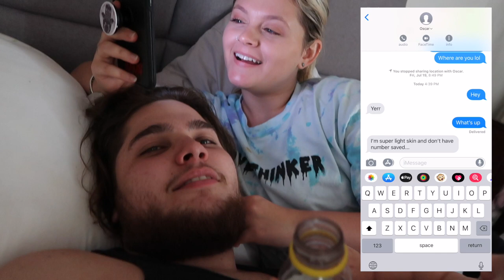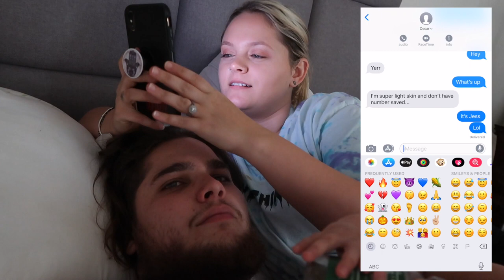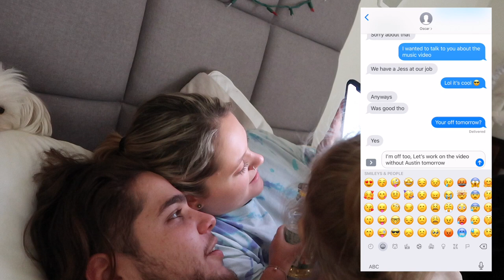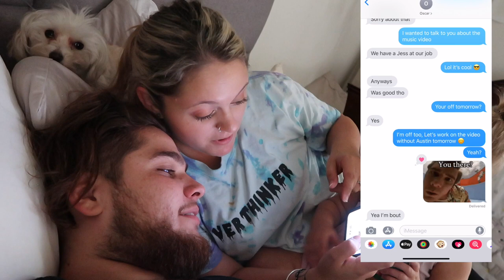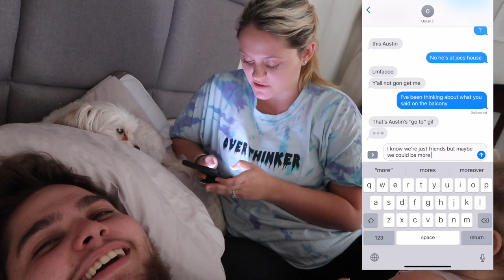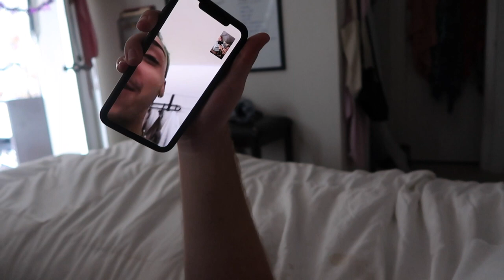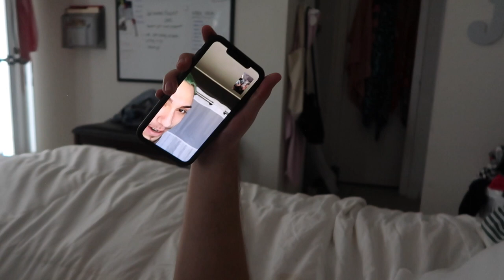CATFISHING My BOYFRIEND'S BESTFRIEND To See If He's LOYAL!?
CATFISHED MY BOYFRIEND'S BEST FRIEND TO SEE IF HE IS LOYAL TO AUSTIN! DOES HE PASS THE TEST?